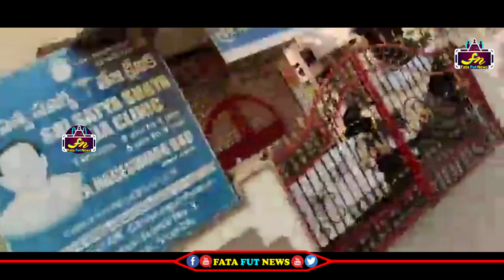విశాఖపట్నంలో జనసేన బీజేపీ ర్యాలీ చూస్తే వైసీపీ కి టీడీపీ కి వణుకు పుట్టాల్సిందే |Janasena Bjp Rally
Watch#